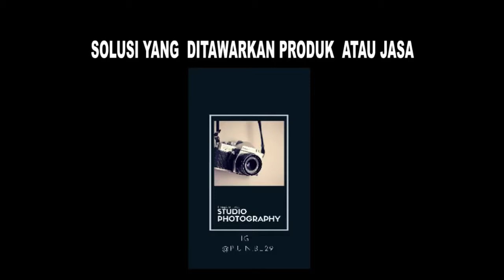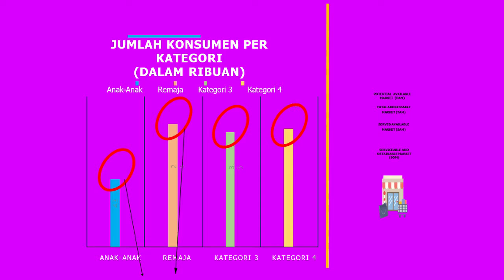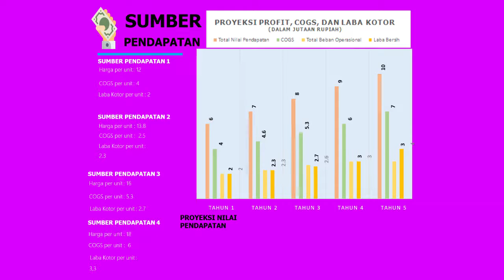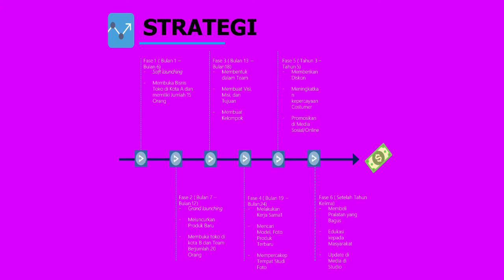VIXA Photography-Pramudya Nur Buana-Kewirausahaan 1-ENFEST 2020